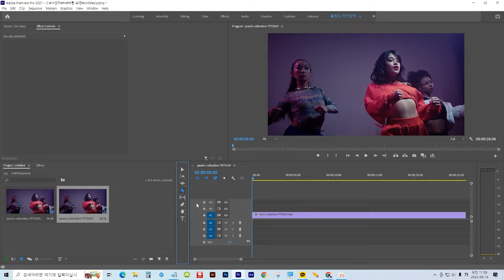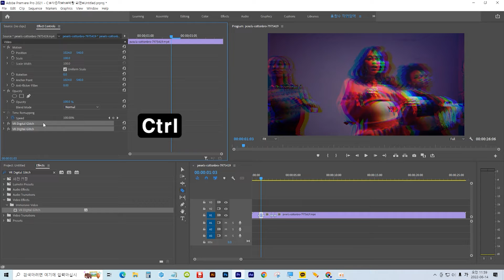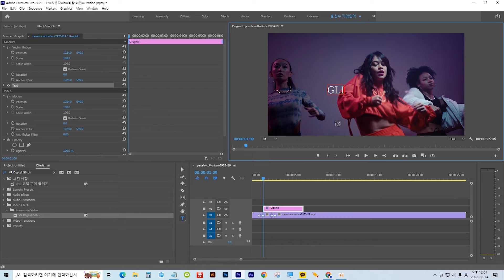[프리미어] RGB 채널 분리와 글리치(Glitch) 효과를 제작하는 방법, 프리셋으로 저장하고 텍스트에 적용하기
내레이션: 클로바 더빙

효과: VR Digital Glitch

● 영상의 프레임과 셔터 속도 조절하기 관련 기능 강좌 시청하기

오래된 TV의 노이즈 영상 만들기 / Create a noisy video from an old TV in Premiere Pro ▼

찰리 채플린 영화처럼 오래전 일을 회상하는 장면의 레트로 감성 영상 만들기 / 영상의 프레임 수 낮추기 ▼

찰리 채플린 영화처럼 오래전 일을 회상하는 장면의 레트로 감성 영상 만들기  영상의 프레임 수 낮추기 예제 ▼

셔터 스피드를 느리게 촬영한 효과 영상 만들기 / Slow Shutter Effect in After Effects ▼

셔터 스피드를 느리게 촬영한 효과 영상 만들기 (세로) Slow Shutter Effect in After Effects ▼

● 노이즈와 글리치 효과 관련 기능 강좌 시청하기

RGB 채널 분리와 글리치(Glitch) 효과를 제작하는 방법, 프리셋으로 저장하고 텍스트에 적용하기 ▼

쉽고 간단하게 만드는 글리치 화면 전환 / Glitch screen transitions made simple and easy in Premiere Pro ▼